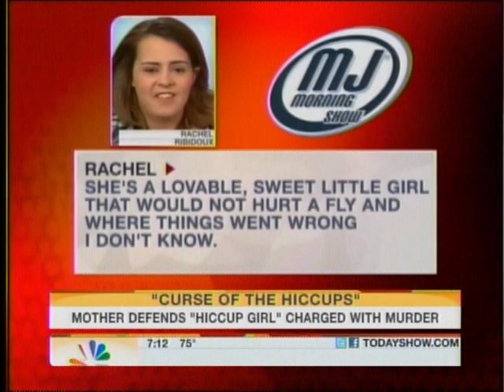MJ Morning Show Jennifer Mee Hiccup Girl (Today Show)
Today Show airs a portion of MJ's interview with Jennifer Mee's mom Rachel Robidoux.